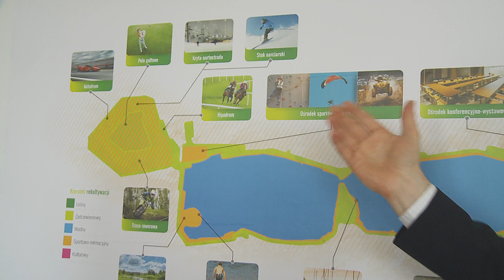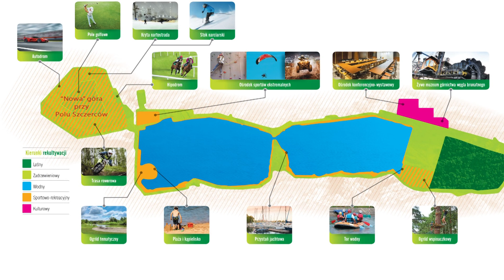TKB - Nowa góra - 24.09.2019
Ma już swoją docelową wysokość i kształt, w kolejnych latach zostanie poddana pełnej rekultywacji w kierunku leśnym a w przyszłości być może właśnie tu będzie można np.; grać w golfa, jeździć konno lub poszusować na krytej nartostradzie.

Trwające blisko 17 lat formowanie zwałowiska zewnętrznego Pola Szczerców oficjalnie zakończone. To kolejne po Górze Kamieńsk wzniesienie w pobliżu kopalni będzie już na stałe zdobić nasz teren.

Ukończona nowa góra ma ok. 170 metrów wysokości, a jej obszar wynosi ponad 1156,36 ha. Kopalnia Bełchatów rozpoczęła prace rekultywacyjne na nowo powstałym zwałowisku już w 2003 r. Za ok. 5 lat góra zostanie w całości zalesiona i przystosowana do budowy bazy wypoczynkowej.

Więcej w materiale video.